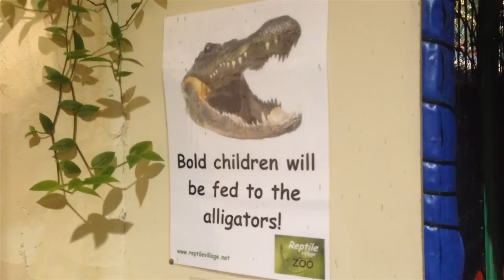I Wrestled An Alligator in Ireland - Irish Bucket List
☘️Things To Do In Ireland: Wrestle An Alligator in Kilkenny
☘️Irish Bucket List Episode 22
☘️Tweet suggestions with IrishBucketList.

Things to do in Ireland - Visit Ireland's only Reptile Zoo in Kilkenny, where you can touch and hold snakes, lizards and more. There's a massive walk-in reptile house and best of all, big alligators called Battle and CC. If you are raising money for charity, you can even get in the tank with CC - supervised of course - and have a go at "wrestling" with her (really holding on for dear life).

💌SEND CLARE SOMETHING💌
Clisare
PM751990
Unit C1
North City Business Park
North Road
Dublin 11
D11 RW30
Ireland